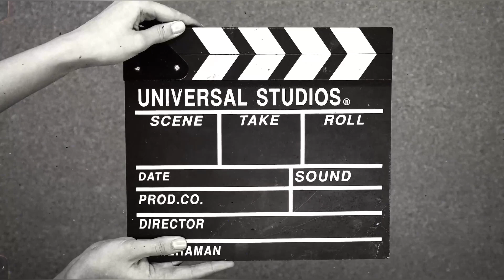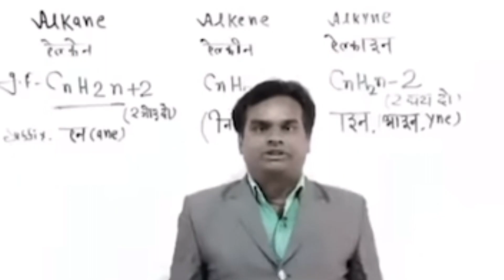Join party at baithak | rom rom bhaiyo |fun vlog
Hey guys joina the party at baithak . I wanna share that fun and talks with you to make you laugh keep supporting guys for more good content.
Abdu ka channel : @Universal_Khiladi